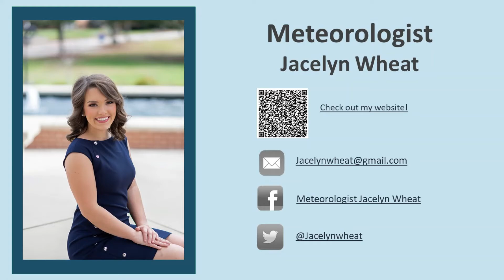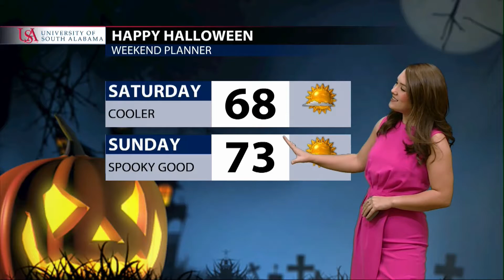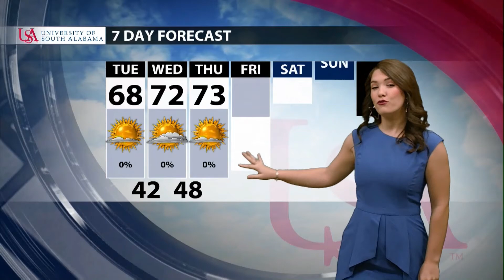Jacelyn Wheat Demo Reel 2022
Graduation: May of 2022
Major: Meteorology
Minors: Communications, Mathematics